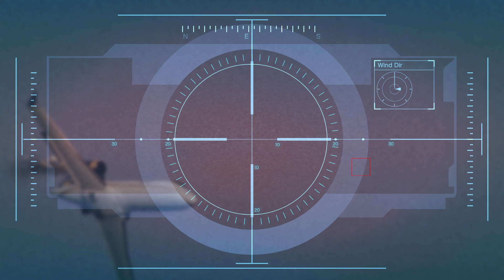GTA 5 - Mission - Caida Libre First Person Gold Medal Guide - PS5 | GTA 5 Plane Crash Mission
GTA 5 Vinewood Souvenirs Missions Guide - Mark Walkthrough

Grand Theft Auto 5, also known as GTA 5 or GTA V, is an action-adventure video game developed by Rockstar North and published by Rockstar Games. The game is composed of elements from driving and action-adventure games, and features open world gameplay, in which players can interact with the game world at their leisure. The game is set within the fictional state of San Andreas, which is based on Southern California.

Mission N. 45 - Caida Libre

Characters: Michael and Trevor

Given by: Martin Madrazo

Gold Medal Objectives:
● Floor It - Reach top speed on the Sanchez
● Glued to the Seat - Don't fall off the Sanchez during the chase
● One Two Three - Shoot down the plane with 3 shots only

Related Achievements \ Trophies:
● A Fair Day's Pay - It's time for a little getaway.

Thankyou My Youtube Family For Watching My Contant